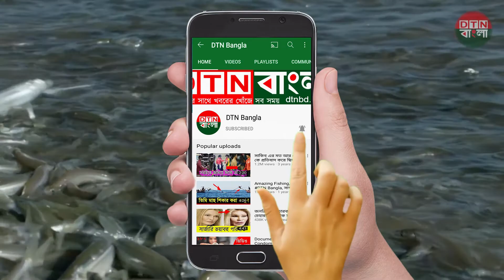All these animals are bigger actors than humans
Title : All these animals are bigger actors than humans

List,Top 10,Facts,Viral,10 Most,braintime,
brain time,brain,time,amazing,unbelievable,
incredible,in the world,most,the most,the,list,best,
video,people,facts,interesting,
interesting facts,This Is How Animals,
Animals,Animals Say Goodbye,Say Goodbye,
Say Goodbye to the Dead,Dead,Goodbye,
animals have consciousness,
emotions animals,intellect of animals.
4 ever green,top 10,animals,that fake death,
animals that camouflage,
camouflaging animals,intelligent animals,
animals that trick us,tricky animals,animals with super powers,
animals that do acting,playing dead,
animals that play dead to survive,surviving skills,
Playing possum,the Virginia opossum,natural skill,
pretending to be dead,The Living Dead,
Trickster Animals That Play Dead,
Mongoose Playing Dead,snake,frog,
Animal Behavior,dramatic fake death.

Ownership and credit:
DTN Bangla Ltd.

::::::::::::::::::::::::::::::::::::::::::::THE END ::::::::::::::::::::::::::::::::::::::::::::::